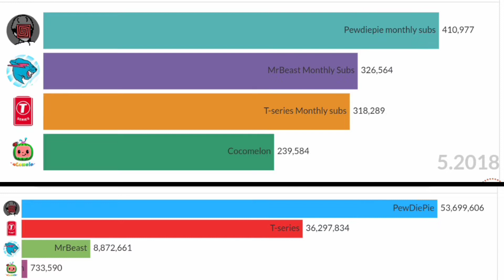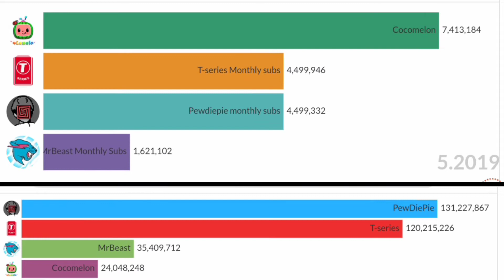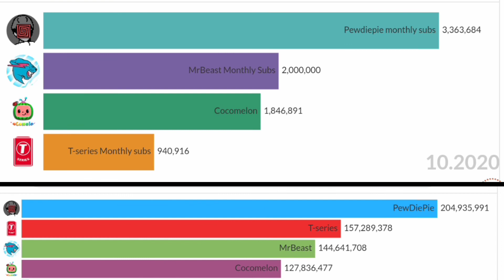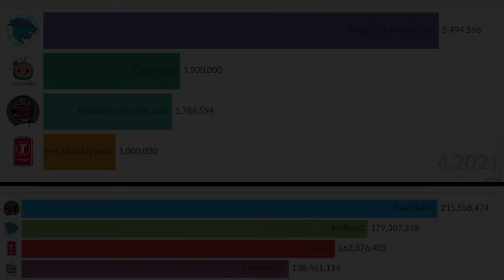(FSCW) PewDiePie Vs T-series Vs MrBeast Vs Cocomelon